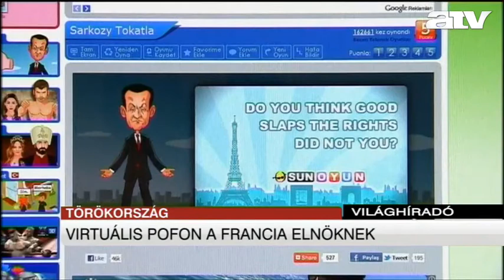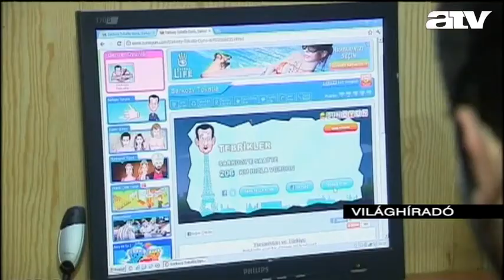Világhíradó délben - 2012.01.26.